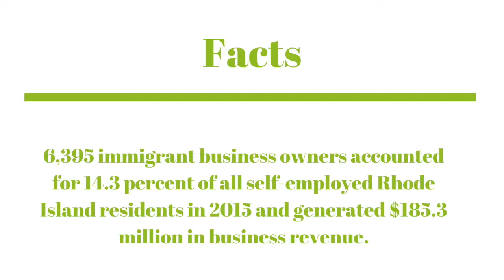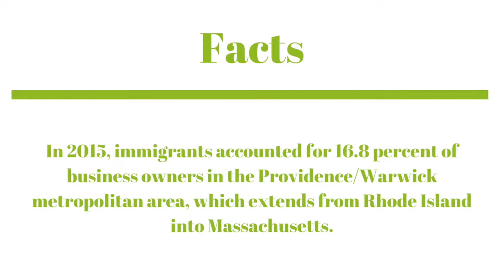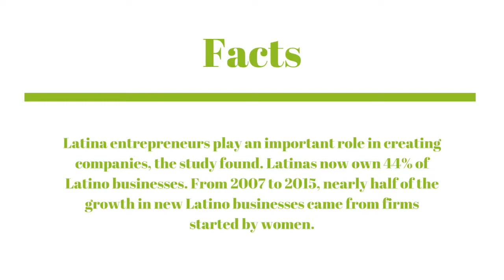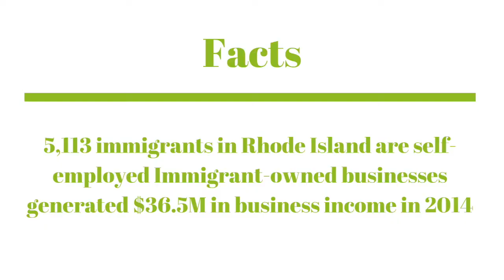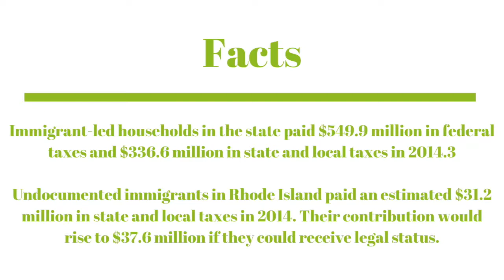Contributions of Latino & Immigrant Entrepeneurs in RI